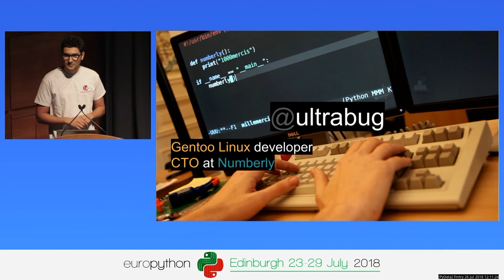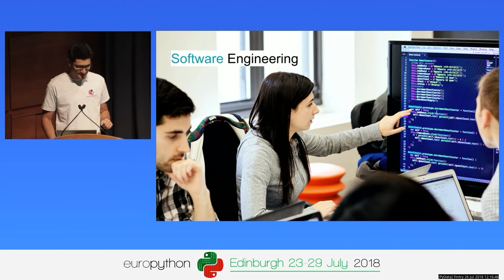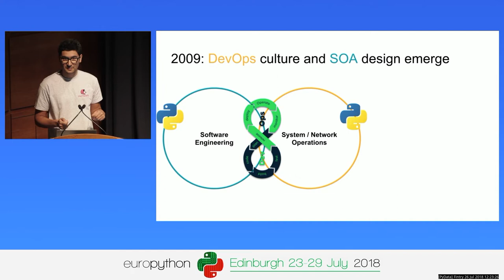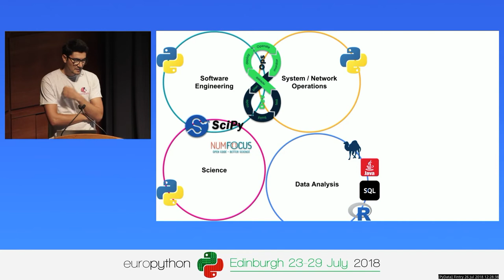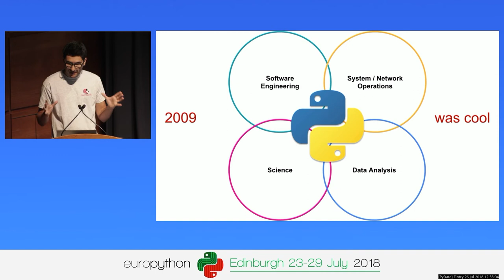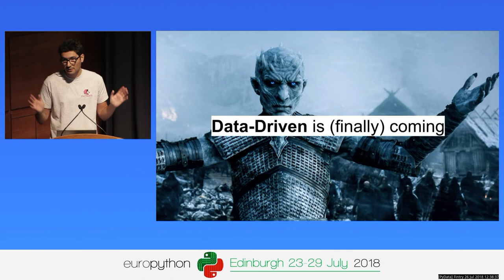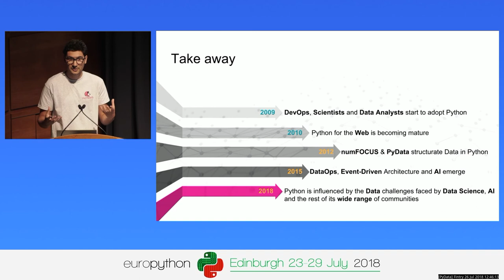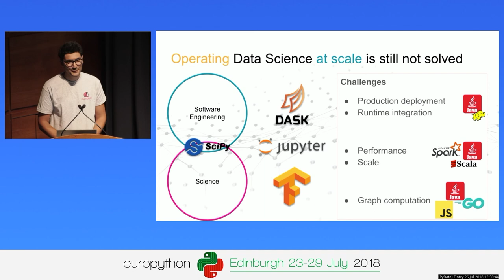Alexys Jacob - The rise of Python in the data communities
The rise of Python in the data communities
[EuroPython 2018 - Talk - 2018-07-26 - Fintry [PyData]]
[Edinburgh, UK]

By Alexys Jacob

A retrospective and prospective of Python's adoption in the data-driven industries and how it has and should influence its ecosystem and communities.

Thanks to its versatility, Python's usage and adoption has changed a lot over the last decade to go beyond the very act of software programming.

From Developers to SysOps, closely followed by Scientists and Data analysts, Python has spread to become a common tongue for a wide range of people.

We will start by looking at how this increased adoption impacted Python ecosystem and is still shaping it today. While this talk is not walk through all the Python technologies around data, some of them will be outlined so you will hear words like Numpy, Pandas or Jupyter.

Then we will try to project ourselves in the future and by highlighting the pitfalls Python has to overcome to keep up with its pace and mature in its ability to scale!

Draft of the agenda

The rise and collusion of science and engineering and their influence on Python
From DevOps to DataOps, the shape and breakthroughs of Python's ecosystem
Prospect of challenges and pitfalls in the massive data era